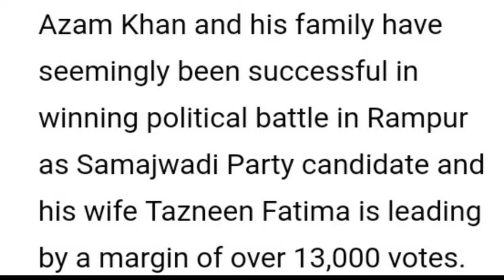आज़म खां ki बीवी रिकॉर्ड तोड़ वोटो से जीत हासिल करी ..